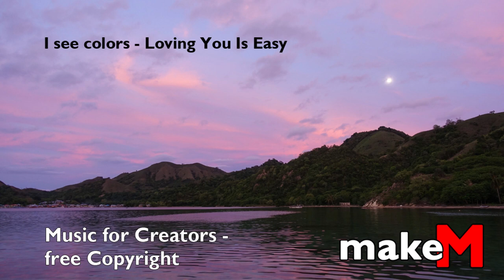Copyright free music - i see colors - Loving You Is Easy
Copyright Free Music for creators

My Equipment:
Samsong Galaxy Book 3 Ultra
HP Envy Desktop PC
HP Z27 4K UHD Monitor
HMTE Live-Mixer 8-Kanal-Mischpult
Teufel Ultima 40 Kombo Power
Olympus OM-D E-M10 Mark IV

I See Colors - Loving You Is Easy is on Spinnin’ Copyright Free Music!